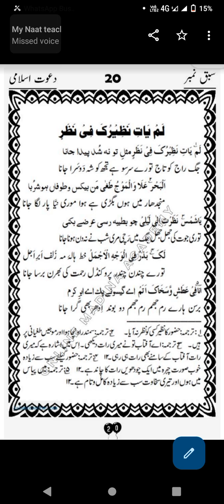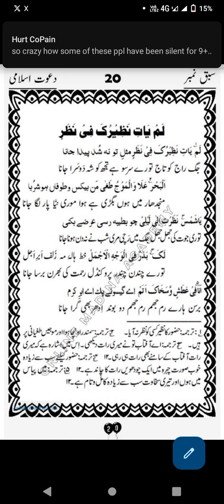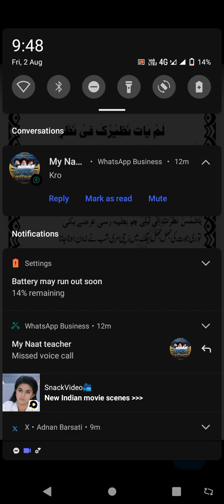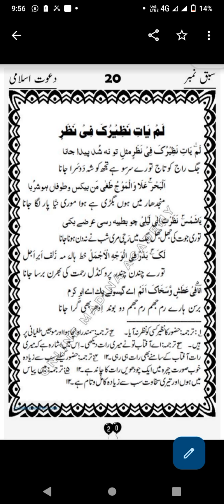Naat Class 24 | Online Naat Course Class 24 | Mahfil Adnan Barsati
Keep Up with Adnan Barsati On